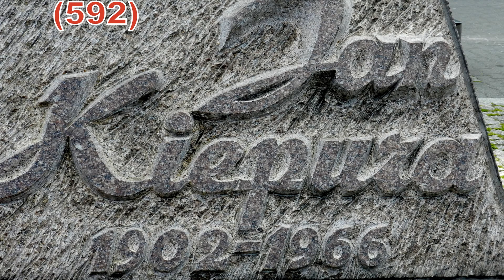KIEPURA-BIEŃ, I MIASTA CIEŃ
Sosnowiec w dn. 19 maj 2019r.